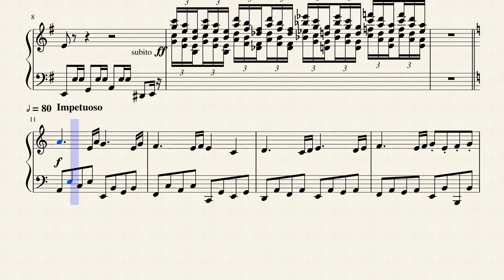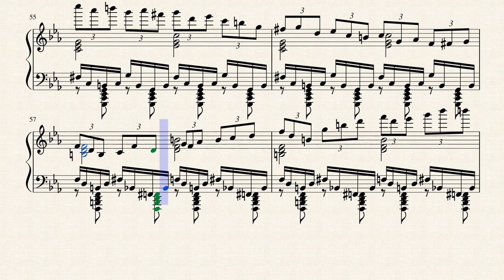Melodia del programming: L'inferno dei glitch ~ programming melody: glitch's hell